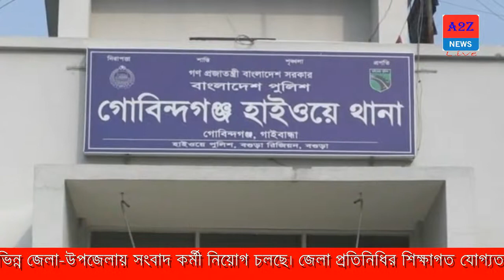গোবিন্দগঞ্জে বাস ও ট্রাকের মুখোমুখি সংঘর্ষে নিহত-১ ॥ আহত- ১০ জনGaibandha|a2znewslivetv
গাইবান্ধার গোবিন্দগঞ্জে যাত্রীবাহী বাস ও মালবাহী ট্রাকের মুখোমুখি সংঘর্ষে একজন নিহত এবং কমপক্ষে ১০ জন গুরুতর আহত হয়েছে।
আজ শুক্রবার ভোর সাড়ে ৫ টার দিকে গোবিন্দগঞ্জ উপজেলার ঢাকা-রংপুর মহাসড়কে চাঁপড়ীগঞ্জ এলাকায় এ দুর্ঘটনা ঘটে। হাইওয়ে পুলিশ ও গোবিন্দগঞ্জ ফায়ার সার্ভিসের দুইটি ইউনিট ঘটনাস্থলে পৌছে উদ্ধার তৎপরতা  চালায়। নিহত ব্যক্তি বাসের হেলপার শফিকুল ইসলাম বলে জানিয়েছে হাইওয়ে থানা পুলিশ। সে কুড়িগ্রাম জেলার রাজারহাট উপজেলার নাগকাঠি গ্রামের সাইফুল উল্লাহর পুত্র। গুরুতর আহত ১০জনকে রংপুর, বগুড়া  সহ বিভিন্ন হাসপাতালে ভর্তি করা হয়েছে। হাইওয়ে থানাপুলিশ দুর্ঘটনাকবলিত গাড়ী দুটিকে আটক করেছে।